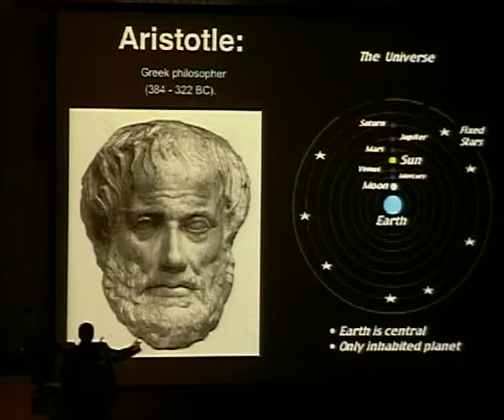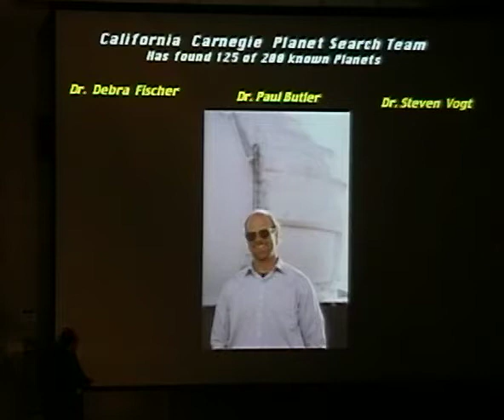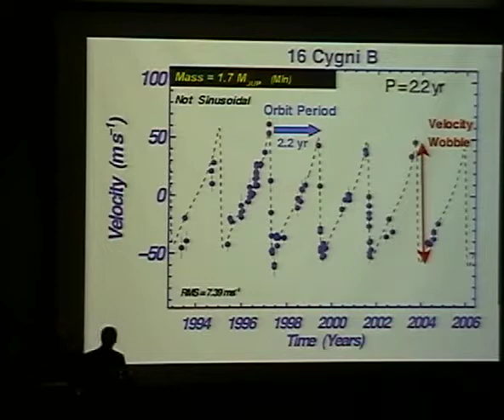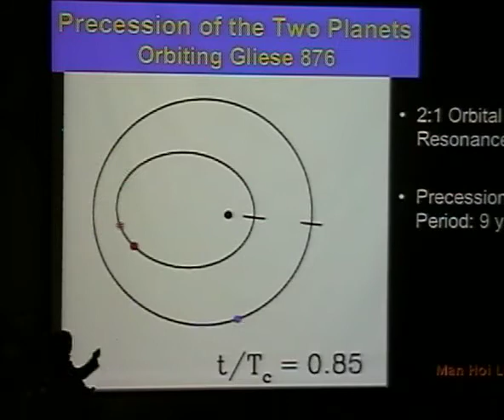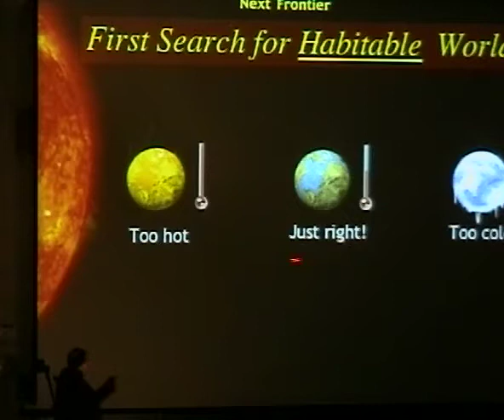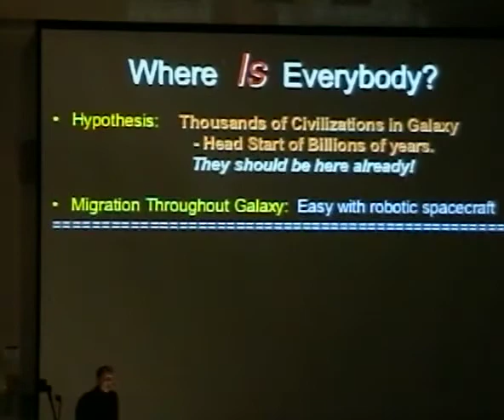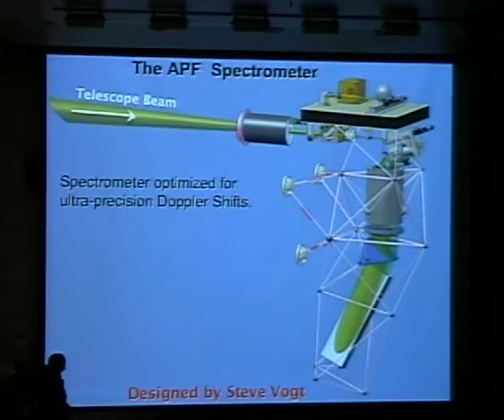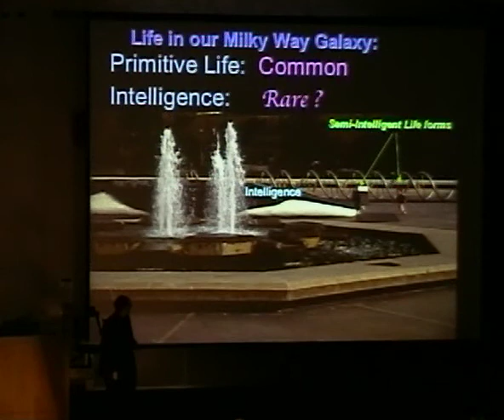Geoff Marcy ~ Earth-like Planets ~ 005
Dr. Marcy, Professor of Astronomy at UC Berkeley, is one of the leading astronomers in the world today. His research has focused on the detection of extrasolar planets and brown dwarfs. His team has discovered 110 extrasolar planets (as of Jan 2006), allowing study of their masses and orbits. Among the planets discovered are the first multiple-planet system, the first Saturn-mass planet, the first Neptune-mass planet, and the first transiting planet.